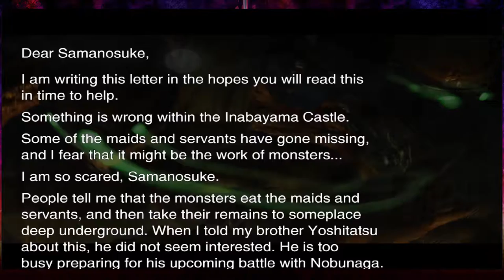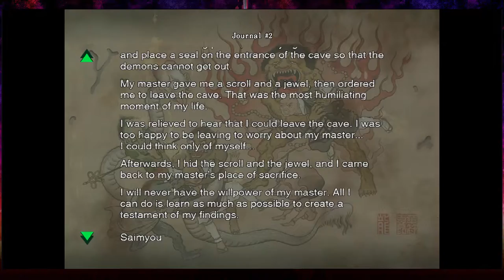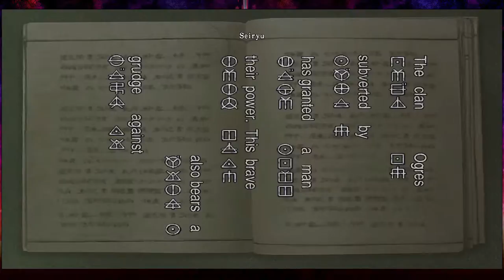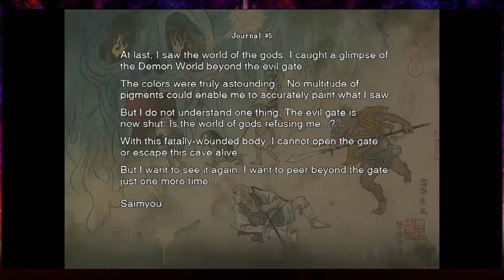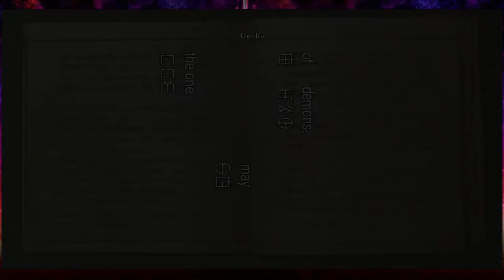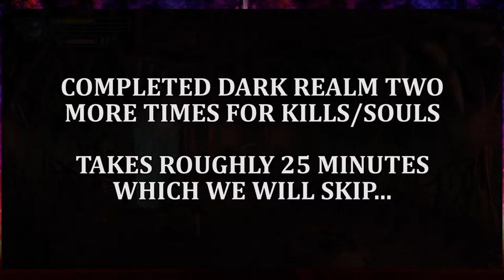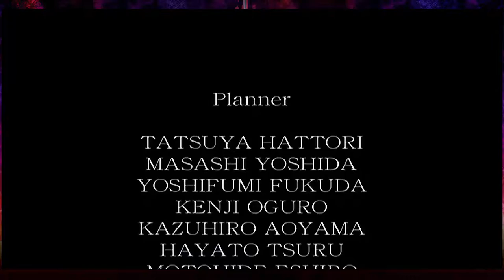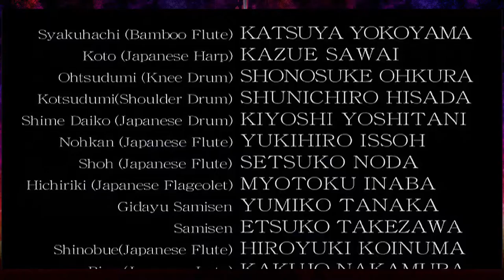Onimusha: Warlords / 鬼武者 [PLAYTHROUGH]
WARNING: This video contains spoilers. I highly recommend playing the game yourself for the best experience.

Game: Onimusha: Warlords / 鬼武者
Developer: CAPCOM
Director: Austin Jun Takeuchi
Release Date: 15 January 2019 (Port)
Playthrough: Ultimate mode, S-Rank, All collectables, no healing items, no upgrades, English Language, Subtitles, no commentary
Extras: Oni Spirits, Upgrades, Costumes, Original Japanese uncensored Hecuba Transformation
Original Platform: PS2 (2001)
Played On: PC (Port)

This is the Steam remaster release, which includes a new soundtrack due to controversy surrounding it's original composer, Takashi Niigaki. The original Japanese version of the game includes an uncensored transformation sequence which was shortened in the US release due to it's suggestive nature.